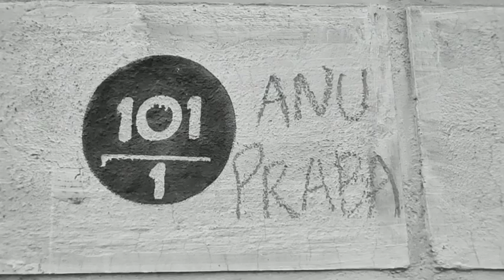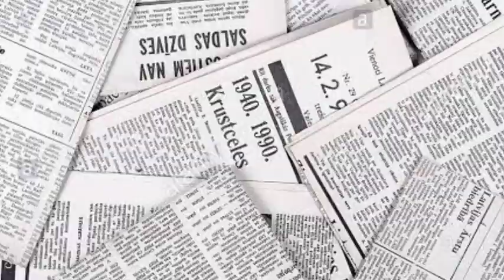Mystery 101 ( Based On A True Story ) Suspence Thriller Tamil Short Film 2020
Cast :
• Kaala Kowshik         • Viku Bikas
• Deepan Deeps         • Rithick Swaq
• Gokul Prasanth        • Dhana Siva

            Story             : Arif Str
Written & Direction : Arif Str & Balajee

Cinematography : Thufail Thaha
Editing                  : Arif Str
Sounds                 : Kaala Kowshik

Teaser Cuts.    : Heartily Dhinesh
Poster Design : Arun Kumar